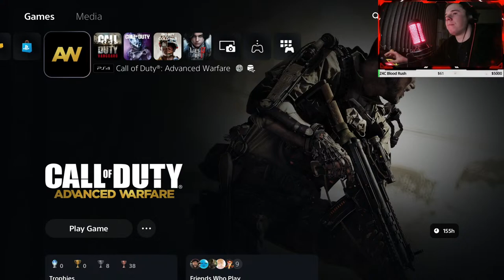Easter Eggs For Days #230 | BO3, Exo Zombies & More!!!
Hey everyone Clarkysj here today I am back streaming COD Zombies with you lads and lassies but anyways guys if you do enjoy subscribe leave a like click the notification bell and enjoy.